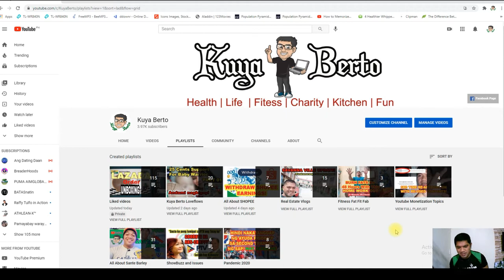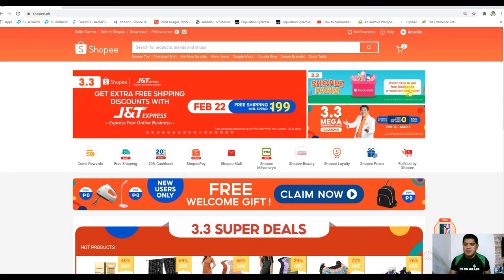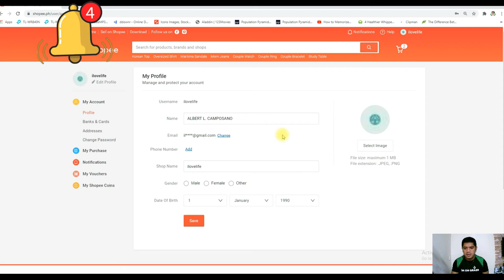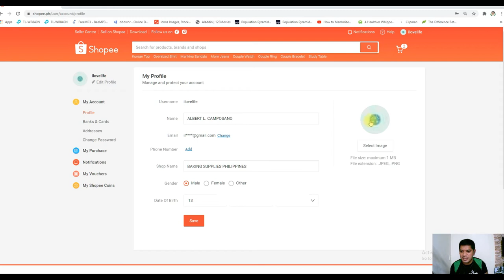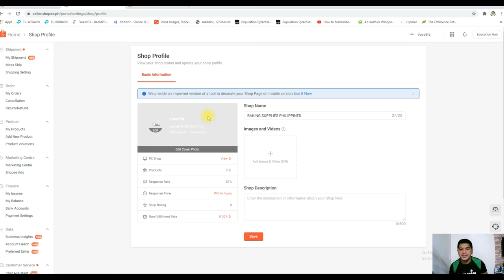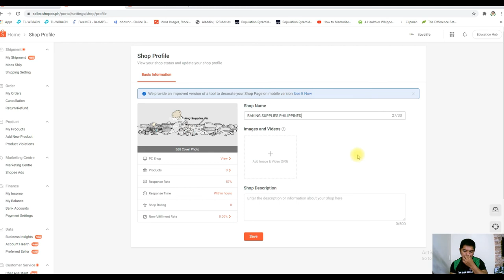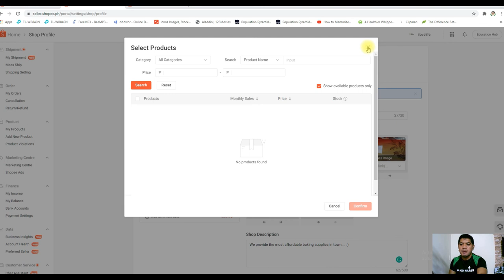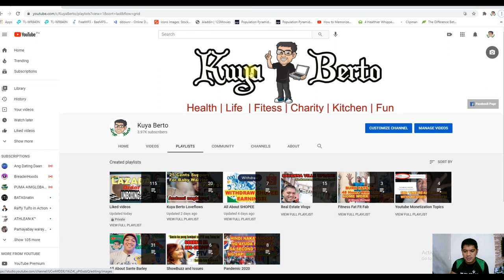Paano Magcreate ng Shopee Seller Account Online Store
Paano nga ba gumawa ng Shopee Online Store?!

And here we are! ggawa na tayo ng ating Online Store sa Shopee! Marami pa tayong gagawin hanggang sa ikaw ay makabenta!
Hello mga ka Shopee,,, Good day! I've come up with this topic na ituro and nalalaman ko at angmga experience ko sa shopee para naman lahat tayo na nanonood na ay magkaroon ng kahit papano ay Idea paano nga ba ang kalakaran sa shopee!

How To Sell In Shopee?! FREE Training Couse! Kumita at Magkapera Online

tara na magbenta...

Ilan lang sa atin pong ishishare dito ay ang mga sumusunod!

04. How to Add our First Product ( with Tips)
05. How to Boost Product (What is Boosting)
06. How Activate Bank Account
07. How to Process First Order (Pick Up and Drop Off)
08. How to Withdraw your earnings  Happy Moments
09. More…More...More…

Start your selling journey sa Shopee Immediately!

Thanks again!

shopee seller beginner,
shopee best selling products,
shopee live selling check out,
selling clothes on shopee,
shopee selling digital goods,
how does shopee selling work,
selling digital products shopee,
selling ebooks on shopee,
shopee live selling form,
shopee live selling haul,
is shopee legit,
shopee live selling tutorial,
live selling shopee,
shopee live selling tips,
selling on shopee vs lazada,
live online selling shopee,
selling on shopee malaysia,
selling on shopee,
selling on shopee philippines,
selling stickers on shopee,
selling on shopee singapore,
shopee selling pirated software,
selling in shopee philippines,
shopee selling strategy,
shopee start selling,
selling scrunchies on shopee,
shopee selling techniques,
shopee seller tips and tricks,
shopee seller transaction fee,
shopee seller tutorial 2020,
shopee seller tax